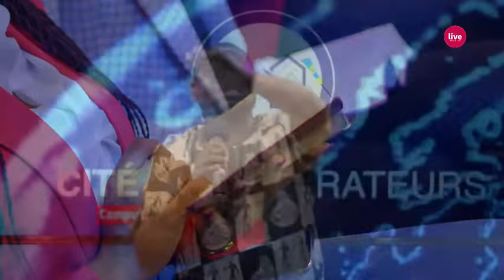LA CROISSANCE ET SES IMPLICATIONS. Dr Athom's Mbuma